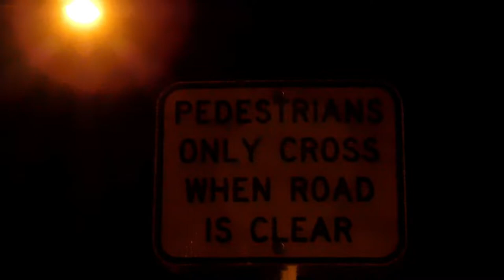Happy Halloween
Happy Halloween , hope you have a spooky time !

If you like the Video you can always show support by hitting the thanks button - Buy a Super Thanks, which directly supports The Simple Joys.